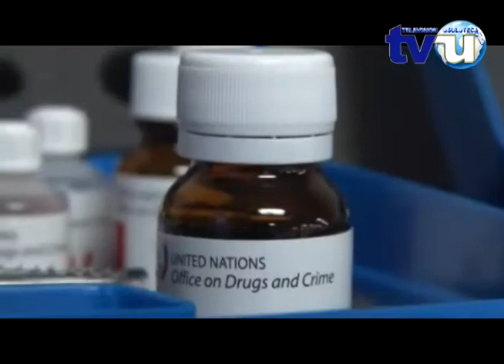Noticias (30 Octubre 2013) - Revista Policial